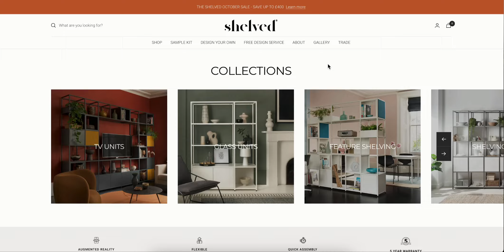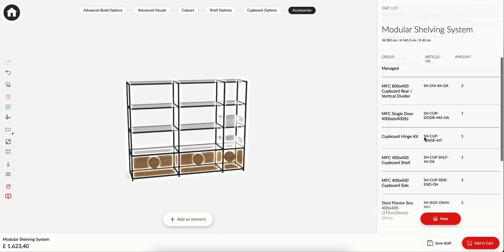3D Shelf Configurator for Shelved - Selling Variably Designed and Planning-Intensive Products Online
Shelved produces modular storage furniture that customers can customize using the Rubens 3D Product Configurator. This allows the company to offer flexible and tailored solutions for every home